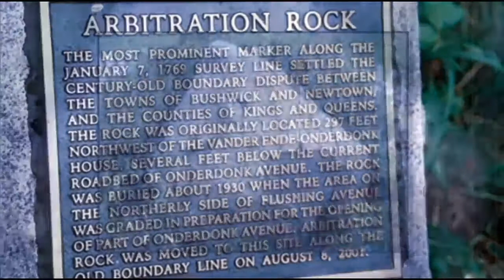Toni On! New York: Ridgewood, Queens…Or Brooklyn?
Toni Senecal gives us a quick history of Ridgewood.